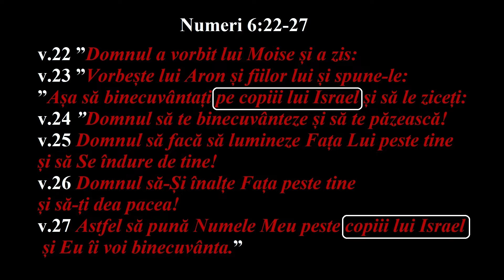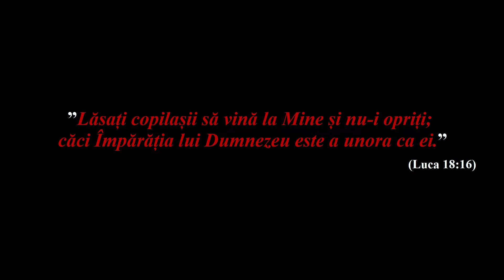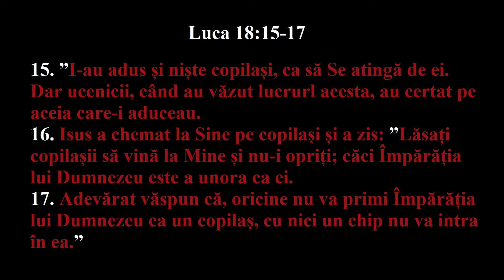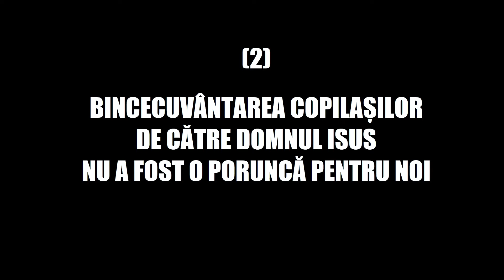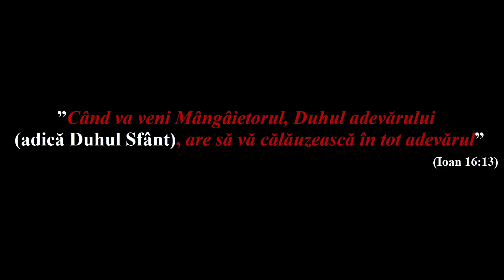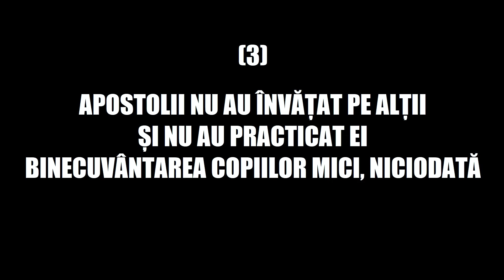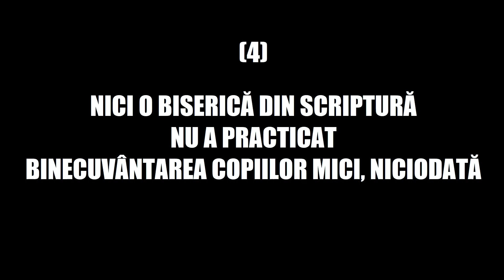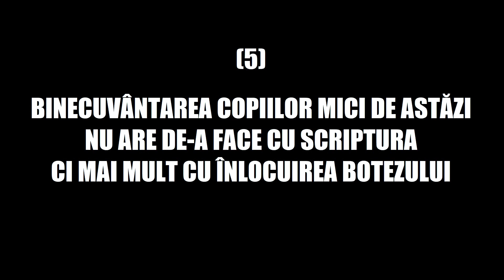De ce nu este binecuvântarea copiilor mici o practică creștinească?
Acest clip prezintă 5 argumente împotriva practicii binecuvântării copiilor mici, argumente prin care vreau să demonstrez că familiile creștine nu trebuie să-și treacă copilașii prin ritualul binecuvântării așa cum se obijnuiește în unele Biserici pentru că Numeri 6 nu ni se aplică nouă, binecuvântarea copilașilor de către Domnul Isus nu este o poruncă, apostolii nu au învățat pe alții și nu au practicat ei binecuvântarea copiilor mici niciodată, nici o Biserică din Scriptură nu au practicat binecuvântarea copiilor mici niciodată și pentru că binecuvântarea copiilor mici de astăzi nu are de-a face cu Scriptura, ci mai mult cu înlocuirea botezului.